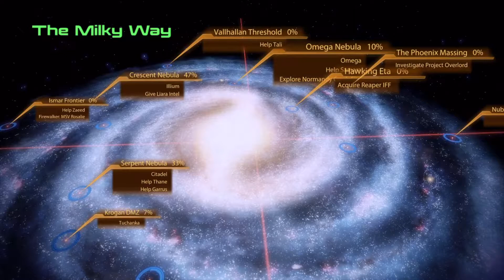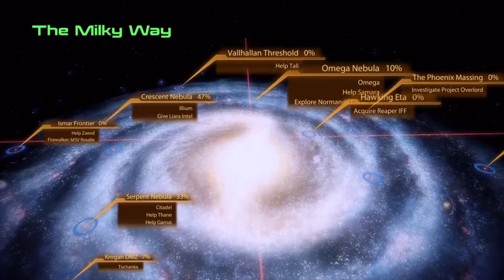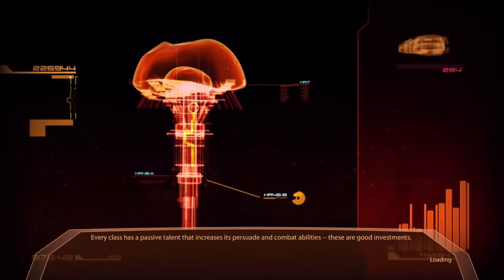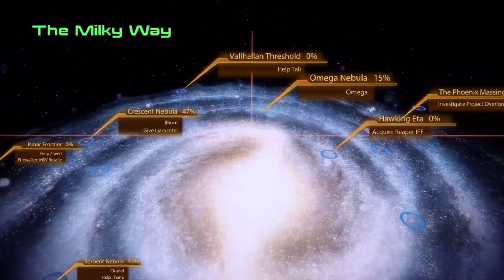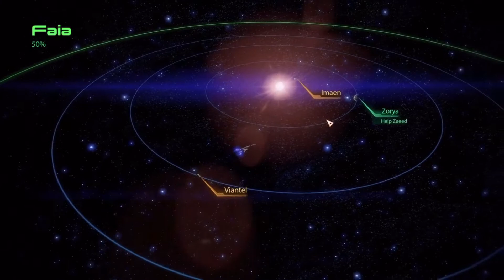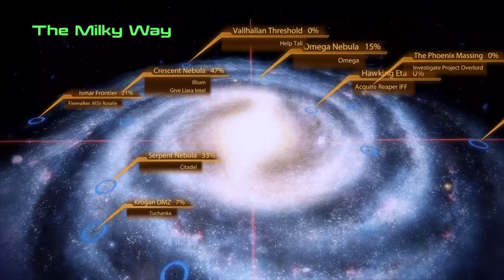[EndsvilleArcade] Mass Effect 2 (Part 6)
Here lies the Mako, shine on, you crazy diamond.

Xander and Bix play Mass Effect 2 for the PC live on EndsvilleArcade!

Follow EVA on Twitter!